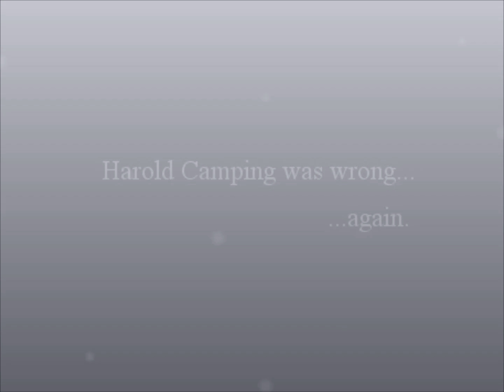Better Luck Next Doomsday, Harold Camping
It's May 21, 2011 all across the world and nothing happened.  Harold Camping and his band of imbeciles were wrong yet again.  Better luck next doomsday, Harold Camping.  You're 0-2.